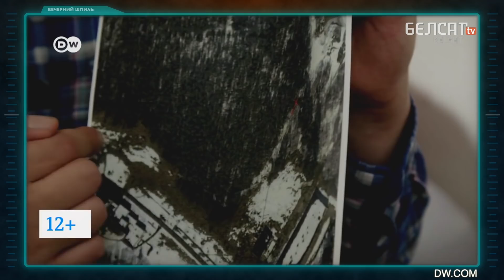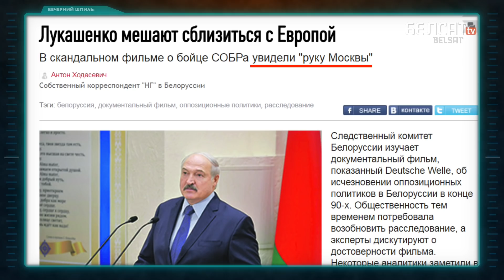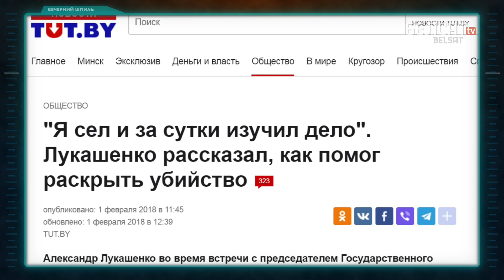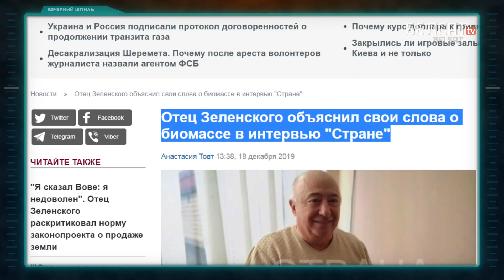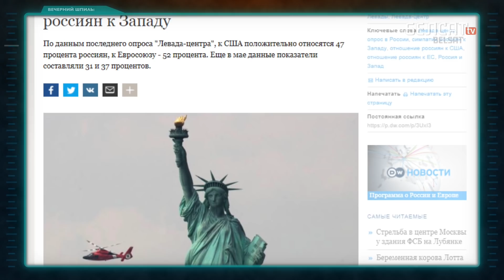Скромное обаяние династии Лукашенко / Вечерний шпиль #36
– День чекиста в Кремле: Отряд не заметил потери бойцов!
– Крепкие лбы, нечистая совесть и короткая память – слабые места силовиков.
– Виктор Лукашенко раздает призы по-братски!
– Признания в убийстве как закуска. Изучаем людоедский жаргон.
– Кто умножил на ноль сторонников глубокой интеграции в Минске?
– Путин чемпион! Матч между главой Кремля и журналистами комментирует Александр Торн.
– Научит ли Жерар Депардье Никиту Джигурду "осить капусту" в Беларуси?
– Есть ли у отца Зеленского брат в Москве?
– Какого дорогого товарища собрались проводить в последний путь власти Москвы?

Фото: president.gov.by

Наши каналы